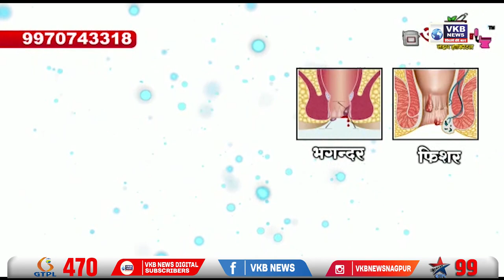देशमुखांच्या प्रकरणाची तपासणी सीबीआयच करणार - सर्वोच्च न्यायालय